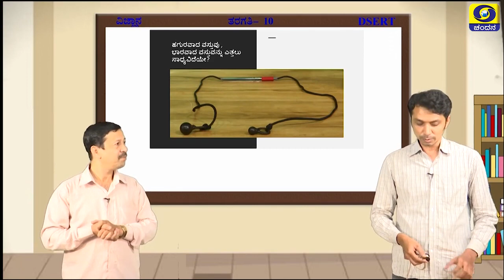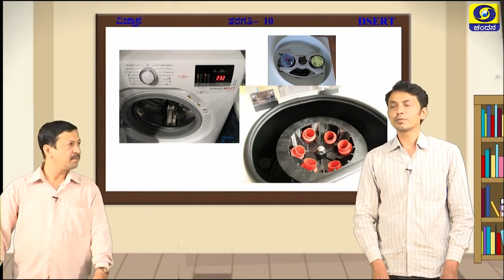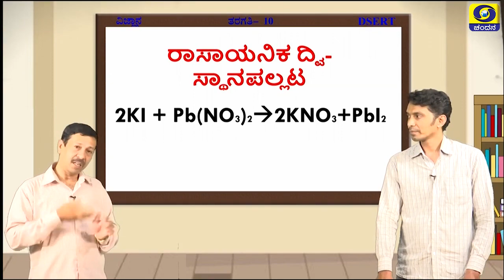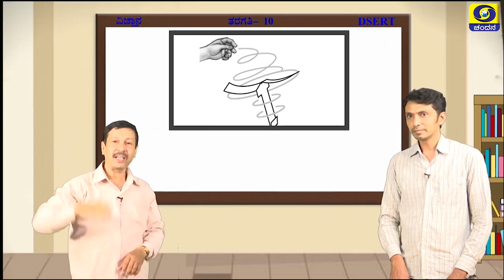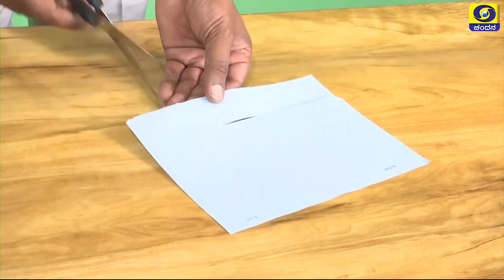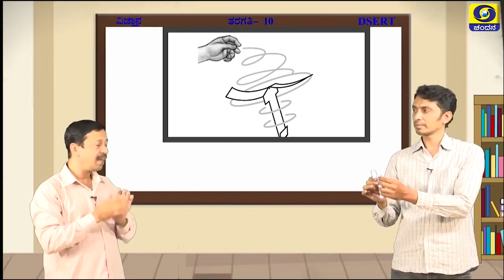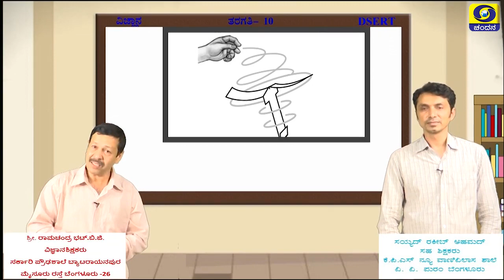ಸೇತುಬಂಧ : 10ನೇ ತರಗತಿ ವಿಜ್ಞಾನ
DSERT ಕೃಪೆ